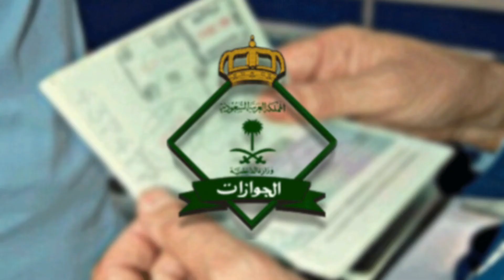Can Final Exit Visas Be Returned? | Final Exit Visa | Iqama | 3 Months Extension | Saudi News Now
1)This video has no negative impact on the original works (It would actually be positive for them)
2)This video is also for teaching purposes.9